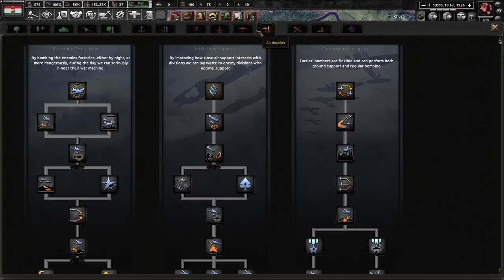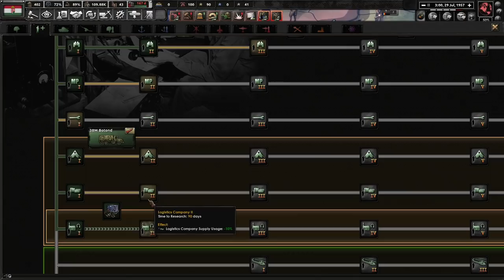None Shall Match Our Might! Hoi4 Thousand Week Reich: Hungary #2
Even though we won in the Second World War, we have been in a state of unrest. Between now and then, communist agitation has been rising, democratic elements have been on the rise, and we have no monarch. We must rescue ourselves to assert control of the Balkans. Together, we must march with order to hammer out the Balkans!

Mods Used: Thousand Week Reich, Player-led Peace Conference, State Transfer Tool Mod